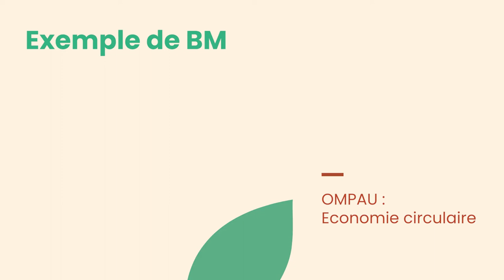Le Business Model de l'économie circulaire en agriculture urbaine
Dominique Bonnet-Fernandez, Directrice de la Chaire d'Economie collaborative et Circulaire à l'IPAG Business School, présente le concept d'économie circulaire dont l'objectif est de fonctionner en circuits fermés par la réduction des déchets et éléments sortant de la boucle.